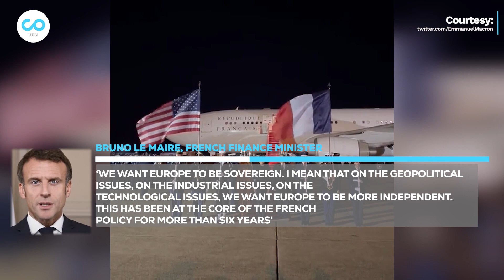Macron Unveils Stance on Explosive China-Taiwan Conflict: What Does He Want?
French President Emmanuel Macron has reaffirmed his country's position on Taiwan, stating that they are in favour of the current "status quo" and that their policy has not changed. Macron's comments come after he was asked to clarify his previous remarks that had caused a backlash in the US and Europe. In an interview with Politico and Les Echos, he had cautioned against being drawn into a crisis over Taiwan driven by an "American rhythm and a Chinese overreaction," which was criticized by some politicians and commentators.

Macron explained that the French and European position on Taiwan is the same, which is the One-China policy and a Pacific resolution of the situation. He added that he shared a vision of an "open Indo-Pacific region" with US President Joe Biden, even though they each had their own approach on China. Macron also stated that France does not support provocations, engages in fantasy politics, and considers the status quo, respect, and clarity as the best allies of European strategic autonomy.